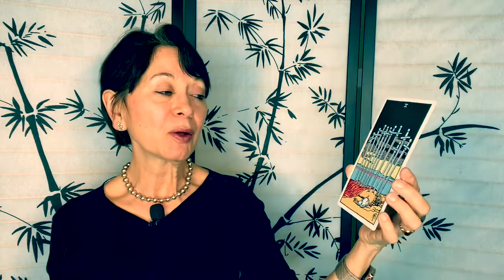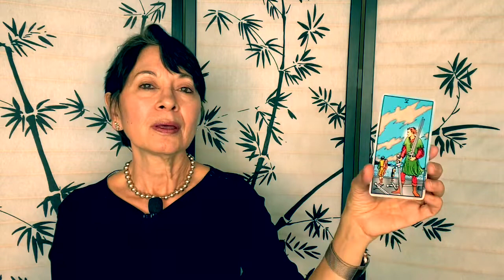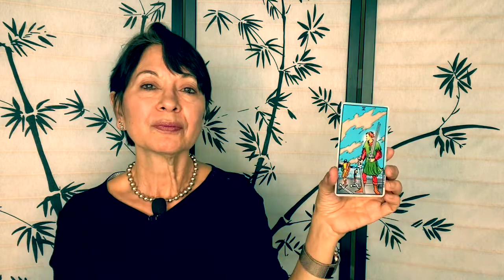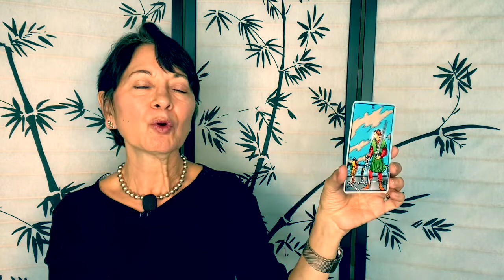How Do You Transcend Criticism?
3-card Tarot reading on how to rise about criticism.
Recommended book:  "Personal Power through Awareness:  A Guidebook for Sensitive People" by Sanaya Roman (a favorite of mine!).
Want a private reading with Laura?